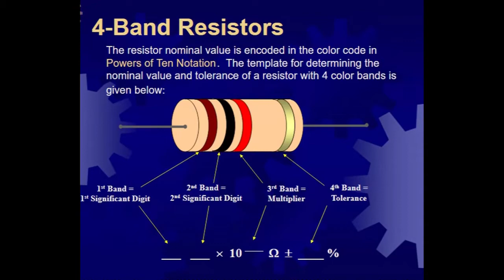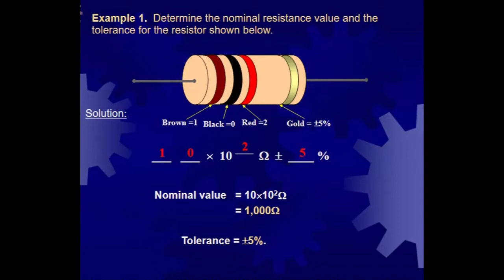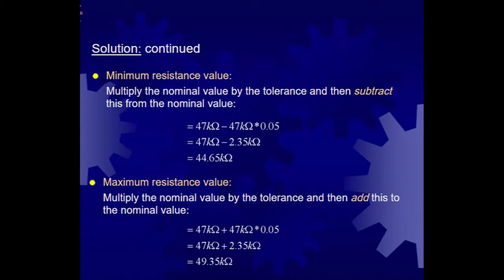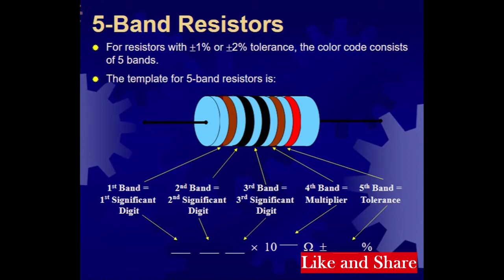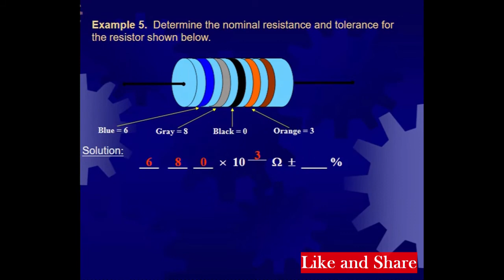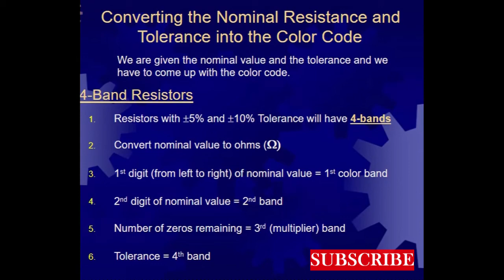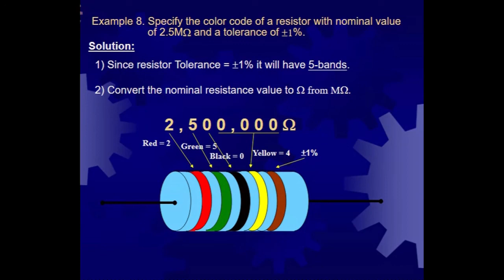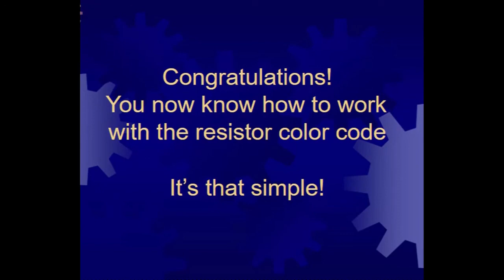How to Read Resistor value - Resistor Color Code with examples//Resistance Value//Band Resistor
This video explains How to read the resistor value by using Resistor color code table and examples